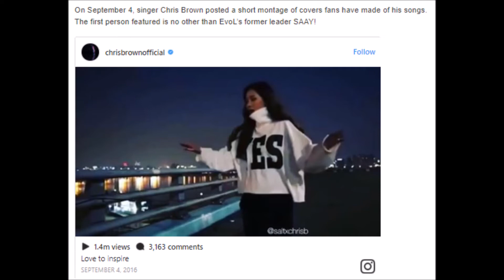BEAST’s Son Dongwoon To Appear On “Radio Star” As A Special MCs